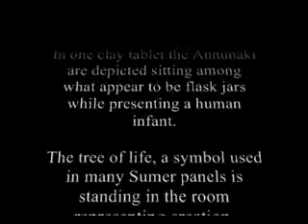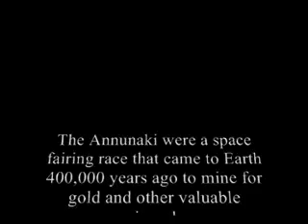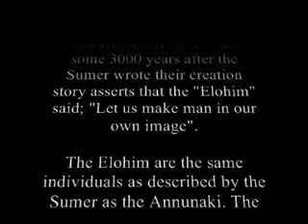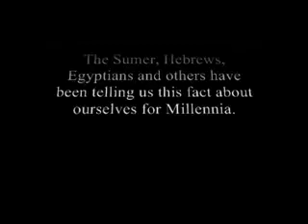Annunaki Creators of Modern Man Part 1